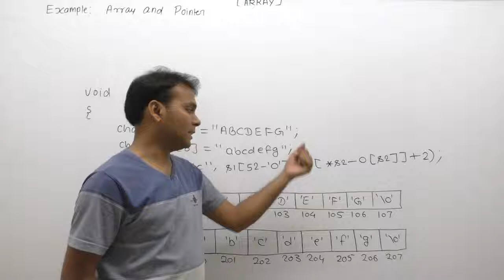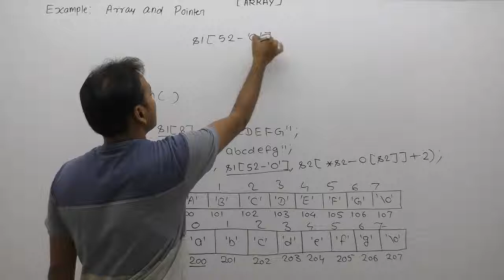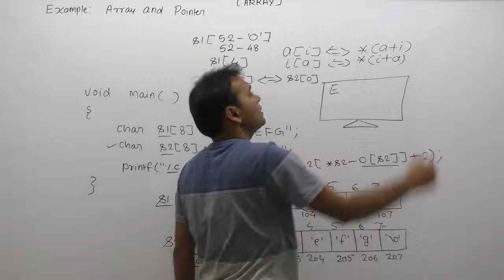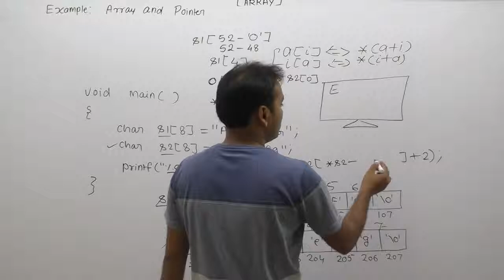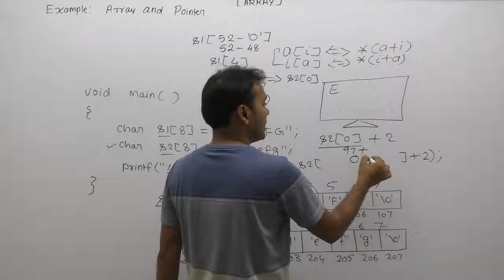Example Of Pointer And Array In C |Part913| C Language By Java Professional